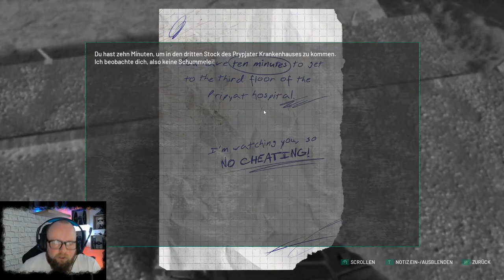CHERNOBYLITE ☢ 018 - Der Hochhaus Hoppser gehört jetzt zu uns